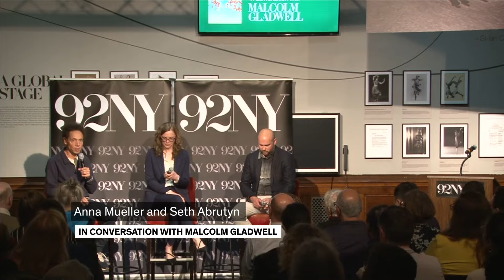Anna Mueller and Seth Abrutyn in Conversation with Malcolm Gladwell: Life Under Pressure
Join suicide prevention experts and authors Anna Mueller and Seth Abrutyn with New York Times-bestselling author Malcolm Gladwell for a vital conversation on contemporary adolescence, mental health, and how to prevent teen suicide in our communities. In their new book Life under Pressure: The Social Roots of Youth Suicide and What to Do About Them, Mueller and Abrutyn investigate the social roots of youth suicide and why certain places weather disproportionate incidents of adolescent suicide clusters. With great empathy and expert research, they show us how we can chart a new path forward in youth mental health. On the occasion of Mental Health Awareness Month, hear them talk to Gladwell about what they’ve learned about youth suicidality, how adults can help troubled teens seek help — offering tangible solutions to one of our most tragic public health problems — and much more.

Recorded May 6, 2024, at the 92nd Streety Y, New York.